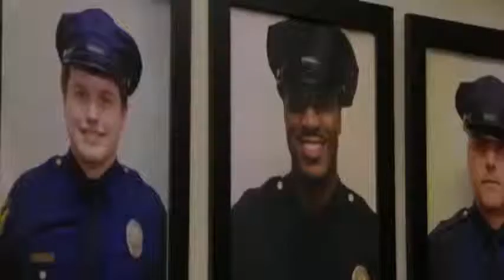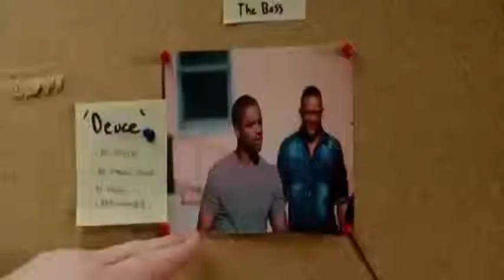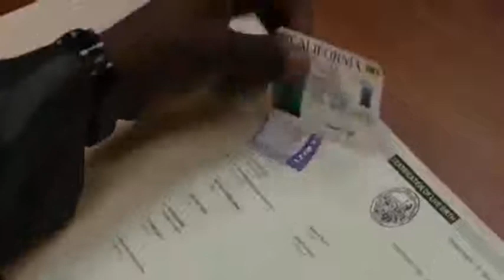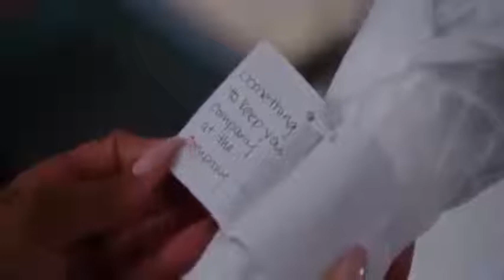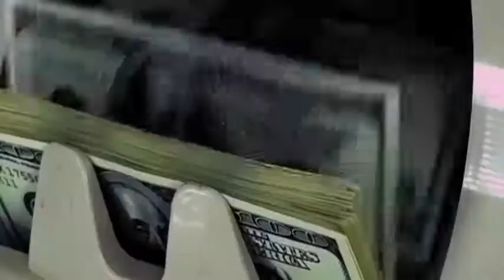Deuces | 2017 | Larenz Tate | Meagan Good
Detective Jason Foster goes undercover to take down a crime ring that has been impenetrable by the police department for years. However, Foster finds himself drawn in by the unique persona of ringleader Stephen "Deuces" Brooks and the dual life that he leads. The mission is further complicated when Foster's sister Janet also falls under Deuce's spell